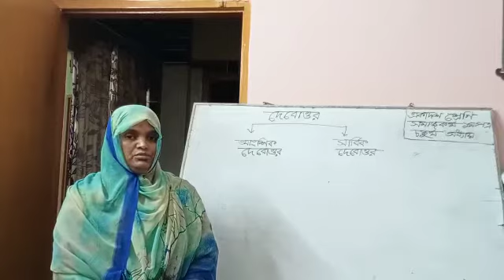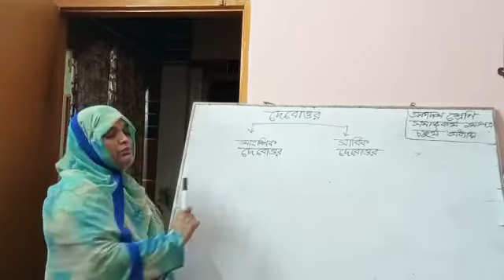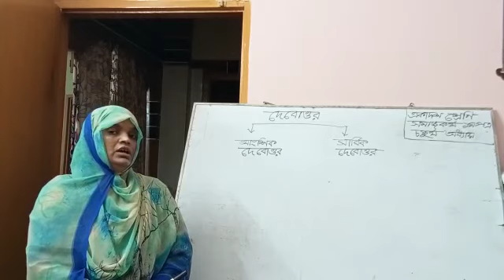Sharmeen Sultana, Lecturer in social work.